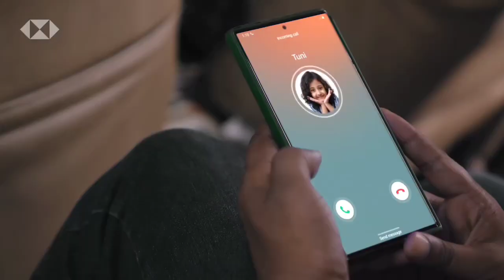Brand: HSBC, Campaign: Eid & Pohela Boishakh Agency : Asiatic MCL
Brand: HSBC
Campaign:  Eid & Pohela Boishakh
Agency : Asiatic MCL

Managing Director: Ferdous Hasan Neville
Chief Strategy Officer: Farooq Shams
VP, Client Service & Executive Business Director: Manas Paul
Executive Creative Director: Mohammad Akrum Hossain

Group Director, Brand Communication: Pavel Rahman

Director, Brand Communication: Yashna Islam
Group Manager, Brand Communication: Aqib Kamal
Supervisor, Brand Communication: Shama Afran

Sr Creative Director: Abdullah Rana
Sr Creative Director: Md Tauhidul Azam
Director, Creative Operations: Kashfia Nahreen
Associate Creative Manager: Zayed Mubin
Sr Copywriter: Tamzid Nawreen
Copywriter (Script): Farzana Yesmin Mukta
Associate Art Director: Mohiminol Gani
Sr Visualizer: Humyun Mishu
Visualizer: Mahfuz Hashan Rathul
Lead Animator: Hassan Shanchoy

Production House: Applebox Films
Director: Piplu R Khan
Executive Producer : Junjuni Chakma
Creative Associate: Prostar Hossain
Line Producer: Azmery Kowsser Tushi